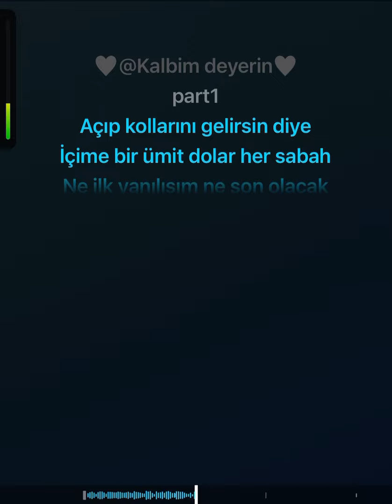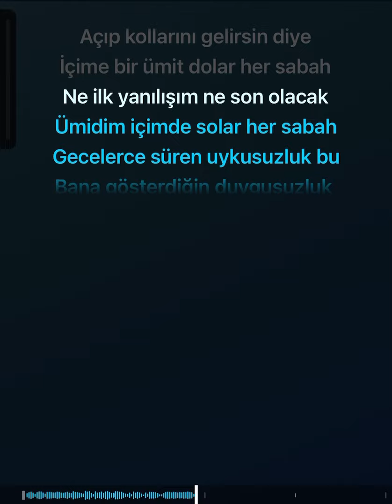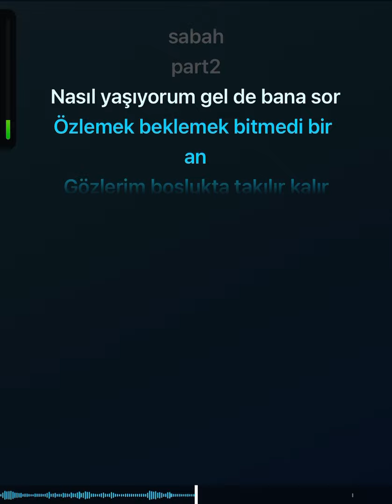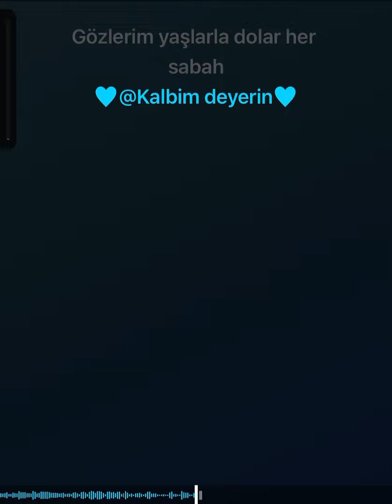Müslüm Gürses - Her Sabah Karaoke (Orjinal Altyapı)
Müslüm gürses her sabah Karaoke orjinal altyapısı.

HER SABAH

Açıp kollarını gelirsin diye
İçime bir ümit dolar her sabah
Ne ilk yanılışım ne son olacak
Ümidim içimde solar her sabah

Gecelerce sürer uykusuzluk bu
Bana gösterdiğin duygusuzluk bu
Tanrıya kuluna sorumsuzluk bu
Gözlerim yaşlarla dolar her sabah

Nasıl yaşıyorum gel de bana sor
Özlemek beklemek bitmedi bir an
Gözlerim boşlukta takılır kalır
Anılar aklımı alır her sabah